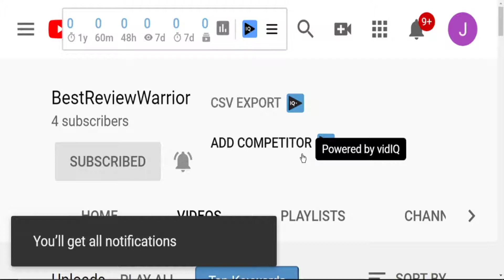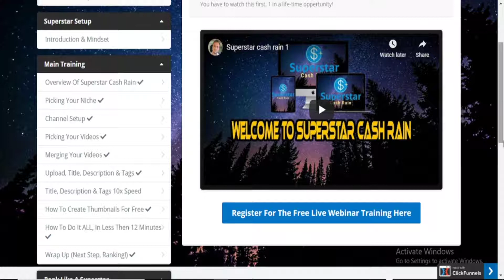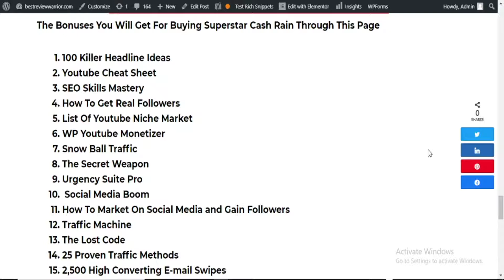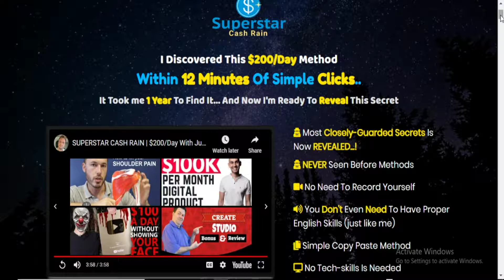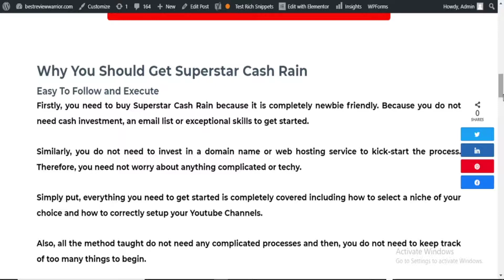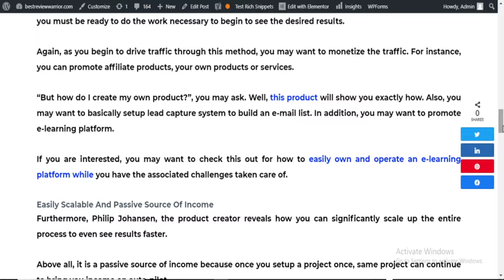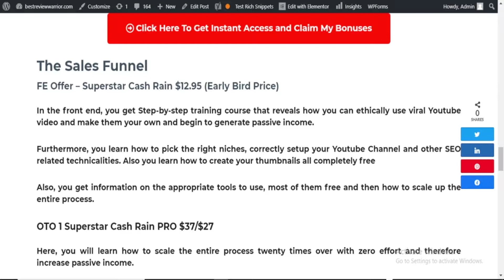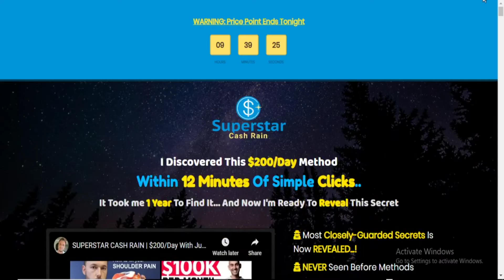Superstar Cash Rain Review: Make Money On Youtube Without Making Videos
This Superstar Cash Rain review video walks you through what the product is all about, what you will find in the member's area, how the product will benefit you, and finally, the sales funnel.

What is The Superstar Cash Rain All About?

It is detailed over the shoulder step-by-step training course that shows you how to make money from Youtube ethically leveraging other people's content.

Furthermore, the training reveals to you tools that you will require to make the techniques taught in the course to work.

The Sales Funnel

FE Offer – Superstar Cash Rain $12.95 (Early Bird Price)

In the front end, you get a step-by-step training course that reveals how you can ethically use viral Youtube videos and make them your own and begin to generate passive income.

Furthermore, you learn how to pick the right niches, correctly set up your Youtube Channel, and other SEO related technicalities. Also, you learn how to create your thumbnails all completely free

Also, you get information on the appropriate tools to use, most of them free and then how to scale up the entire process.

OTO 1 Superstar Cash Rain PRO $37/$27

Here, you will learn how to scale the entire process twenty times over with zero effort and therefore increase passive income.

OTO 2 Superstar Cash Rain License Rights $97/$47

In the OTO2, you sell Superstar Cash Rain as your own and make 100% commission across the entire funnel.

OTO 3 Done For You  $147/$97

The Product creator will make 3 Done For You Videos in any niche of your choice.

In addition, he will write the headline, description, and tag because these will help your videos rank in search engines and drive you free traffic.

OTO 4  Mastermind Coaching $197/$97

Here, you will get 1-on-1 coaching with the product creator through live call. That is, you get a 1-hour additional training to answer questions and then check progress.

In addition, you get access to brand new methods to increase your income to ensure success with Superstar Cash Rain